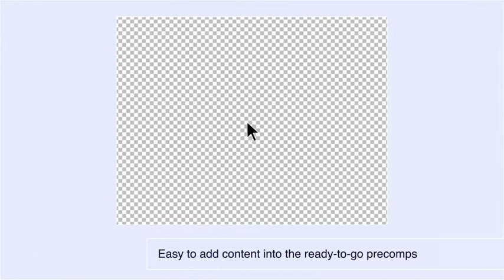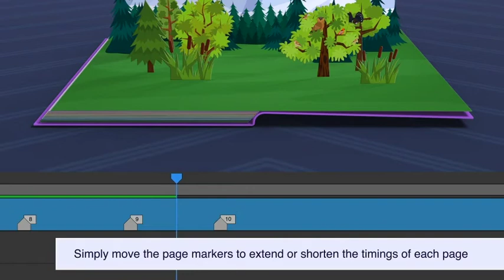Pop-Up Book Template (After Effects Template)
Features:
- 10 Pages (at this moment in time this cannot be altered within the project)
- Fast and easy to customise
- Include rain, snow or confetti
- Easy to adjust page timings
- Include string drop downs
- Animate your content without the timings being affected by page turns
- Detailed video tutorials included
- Resolution: (1920×1080)
- Adobe CC 2019 (CC 2015x file included)
- Universal Expressions (Works with any AE language)